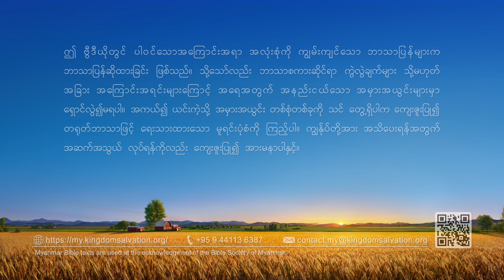ဘုရားသခင်၏ နေ့စဉ် နှုတ်ကပတ်တော်များ- အမှုတော် အဆင့်သုံးဆင့် | ကောက်နုတ်ချက် ၃၉